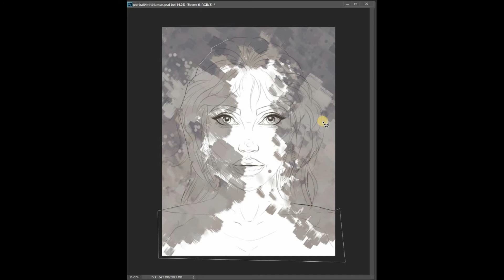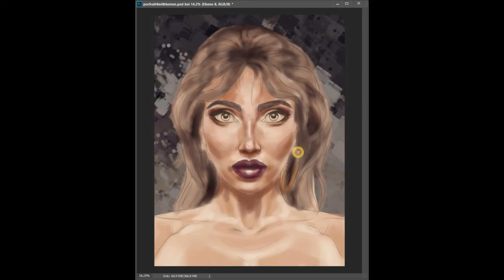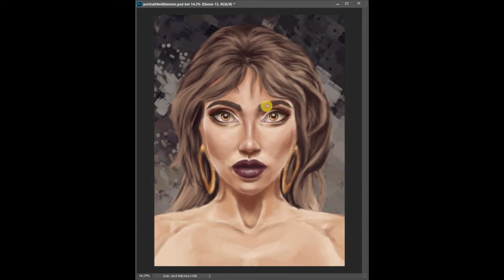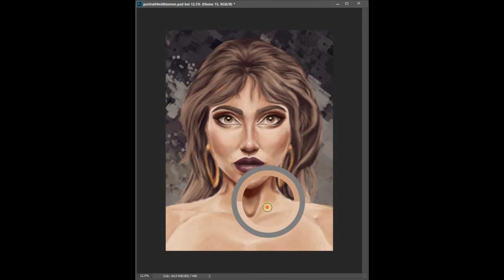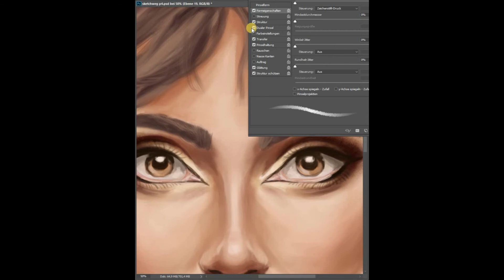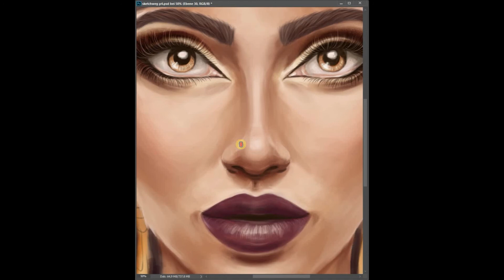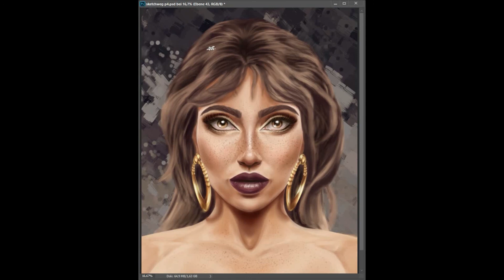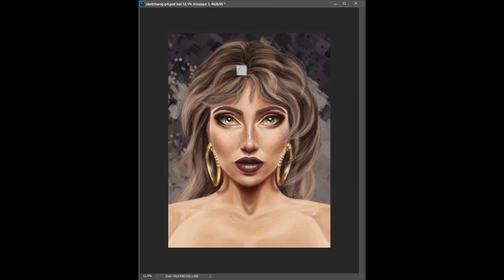Simple Portrait SPEEDPAINTING in Photoshop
This is just a simple portrait speedpainting I did in Photoshop a while ago.
The painting took me about 2 hours to get finished.